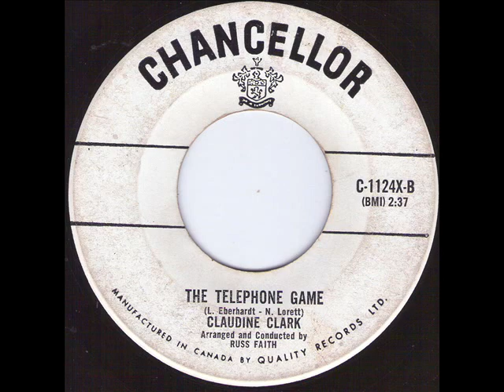CLAUDINE CLARK - The telephone ring